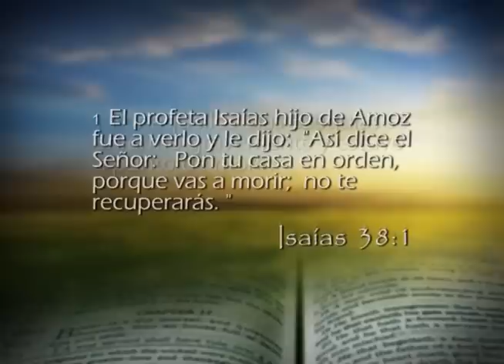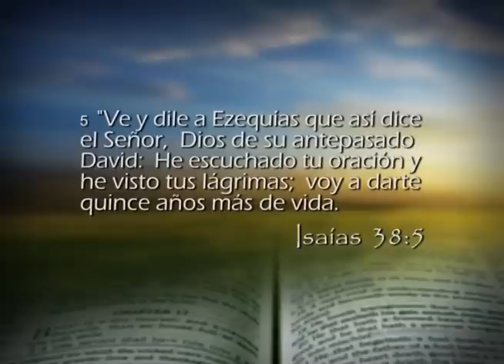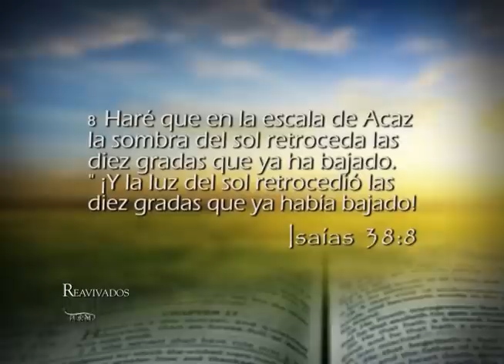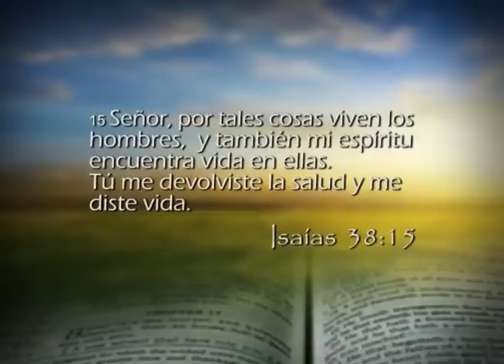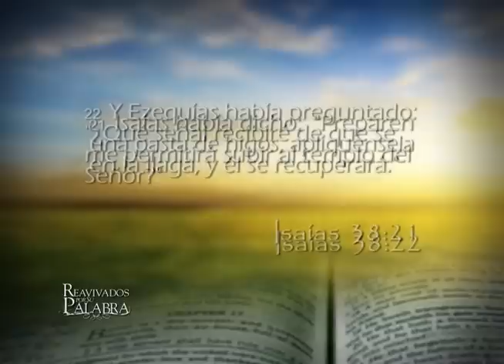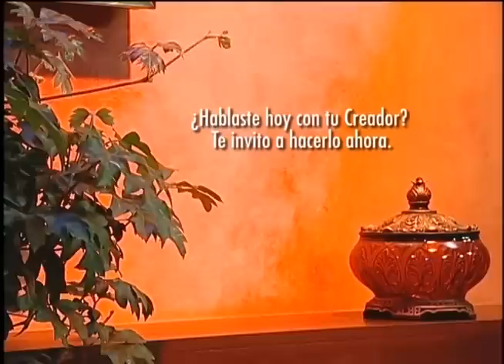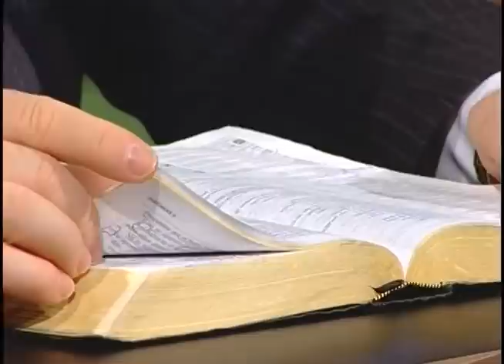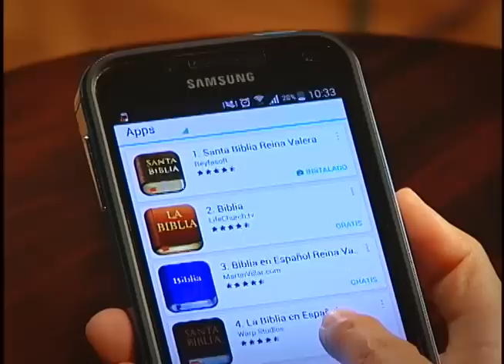Reavivados por su Palabra - 27/06/2017 - Isaías 38